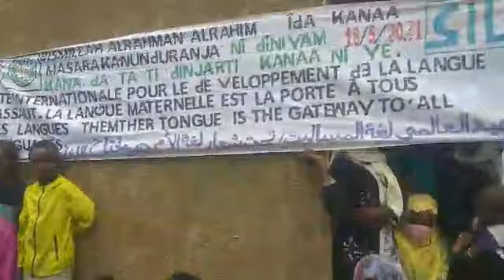إحتفائية بيوم العالمي للغة المساليت أسئلة بالمسراك Sooro buraaga tunuŋ